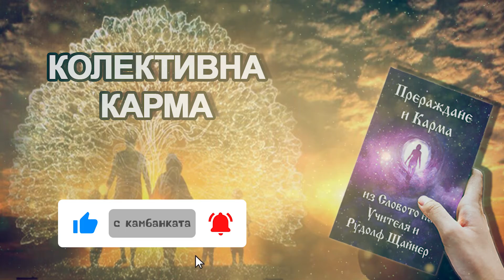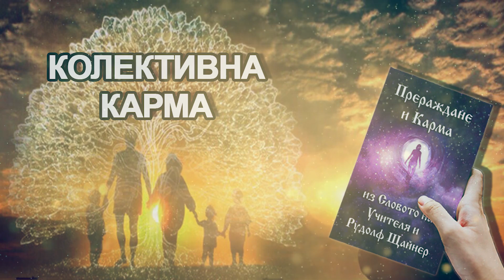Прераждане и Карма: 16. Колективна Карма (аудио книга)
Представяме ви следващата част от аудио книгата „Прераждане и Карма“ – „Колективна Кармата"

Приятно слушане ❤

А от тук може да изтеглите безплатно книгата и в електронен формат

🔥 Ако нещата, които правим, ви харесват и са ви интересни, може да се абонирате за канала (от червения бутон АБОНИРАНЕ/SUBSCRIBE) и да натиснете камбанката🔔, за да получавате известие, когато качим ново видео. Става много лесно и е напълно безплатно. 🙂

📘В сайта може да откриете още много интересни материали на здравословна и духовна тематика, както и безплатна виртуална библиотека. И вярваме, че там ще откриете много отдавна търсени отговори!

😇Ако намирате нашата дейност за вдъхновяваща и пробуждаща и желаете да я подкрепите, може да го направите от тук

Благодарим! ❤️